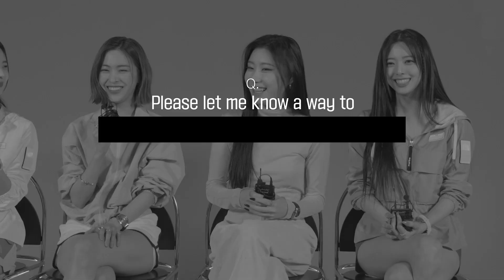ITZY - G SHOCK Ambassador interview